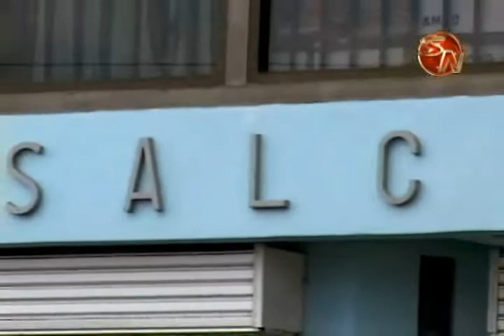Obispo de la Dióesis de San Isidro de El General